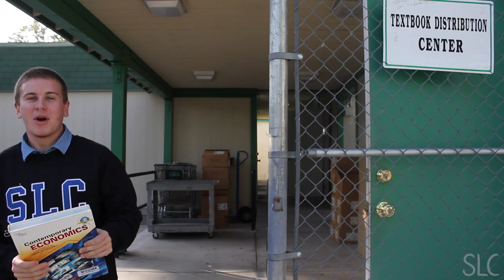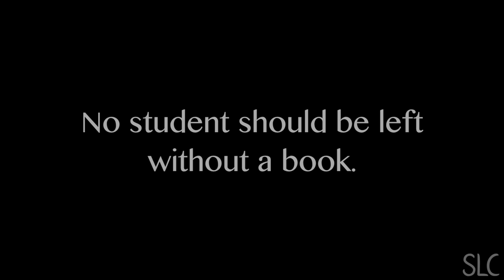GHCHS: Help the Bookless